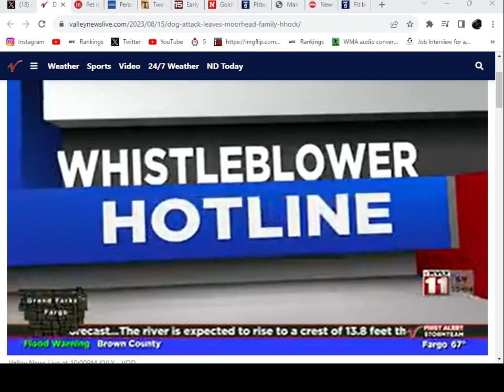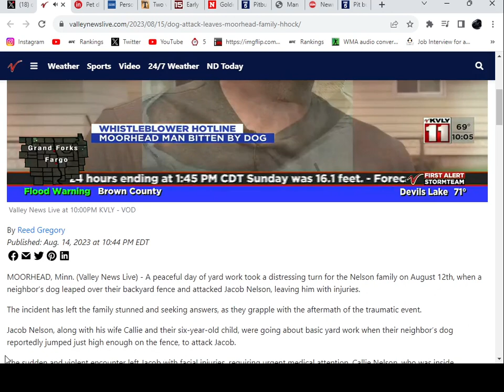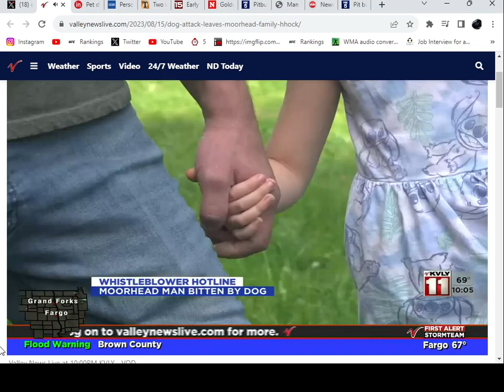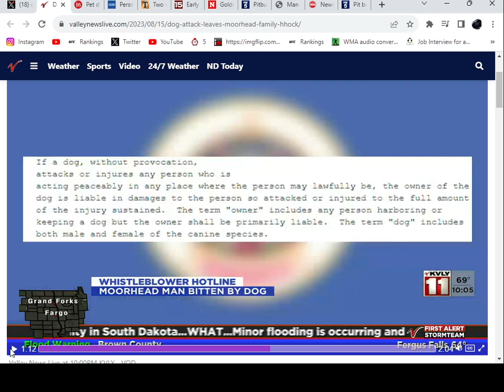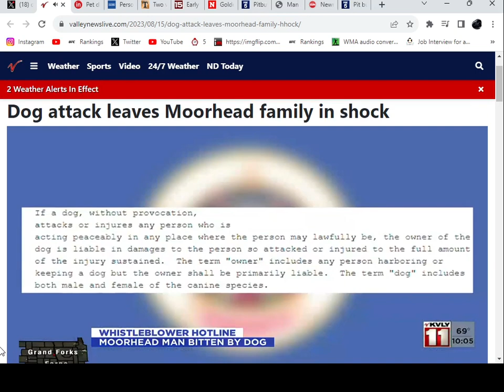Stay Armed Against Dogs